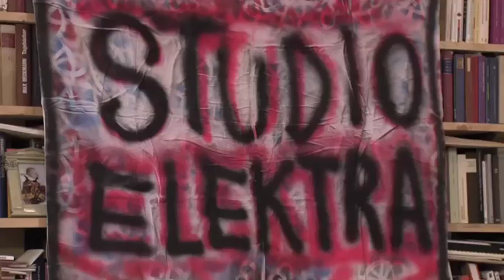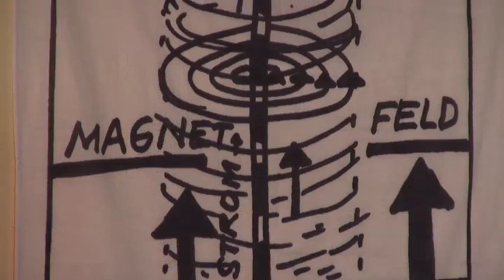Studio Elektra 02 - Radioaktivität